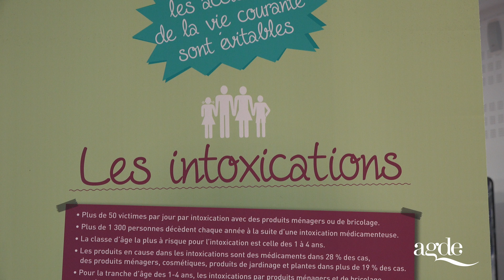JOURNÉE DE PRÉVENTION SUR LES ACCIDENTS DOMESTIQUES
Retour en images sur la JOURNÉE DE PRÉVENTION SUR LES ACCIDENTS DOMESTIQUES du mercredi 23 septembre organisé par le CCAS d'Agde
Initiation aux gestes de PremiersSecours, intervenants, table ronde,